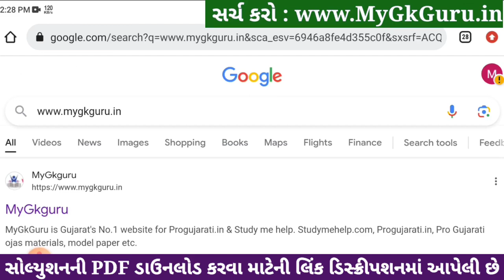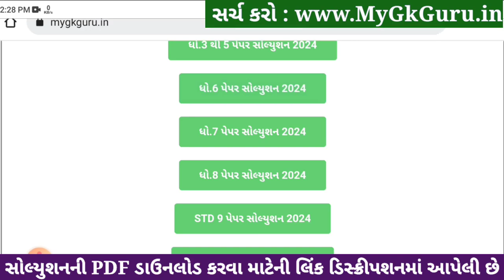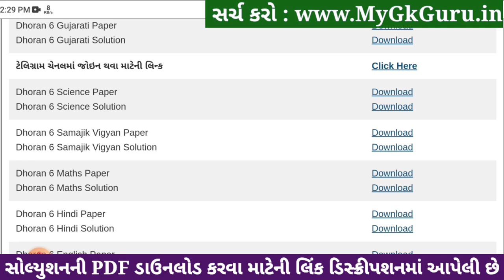Std 6 samajik vigyan paper solution 2024, std 6 varshik pariksha 2024 samajik vigyan paper solution